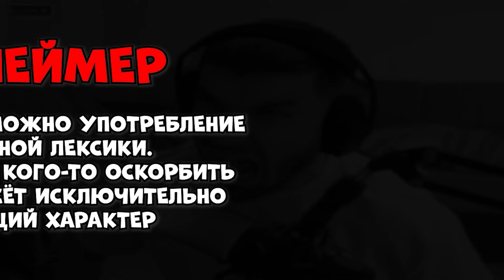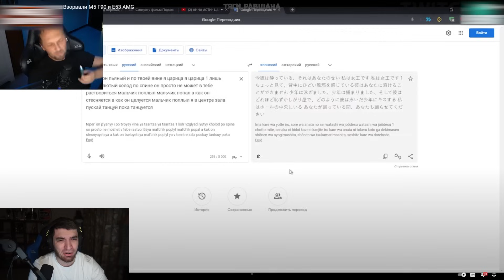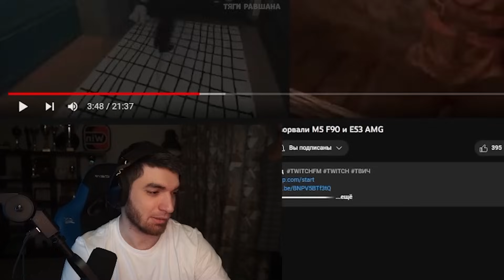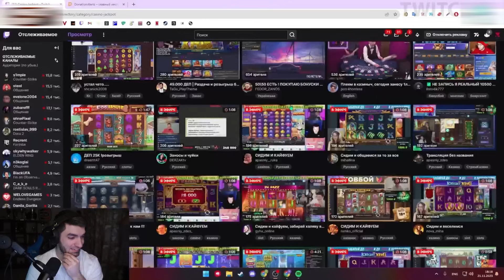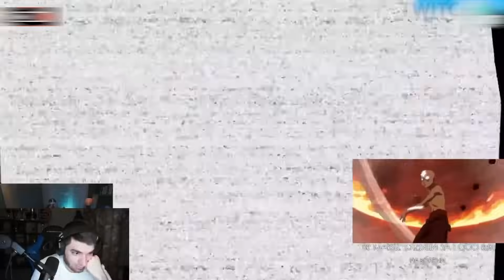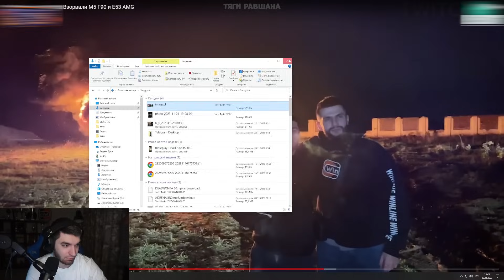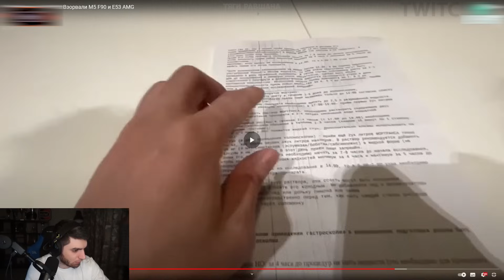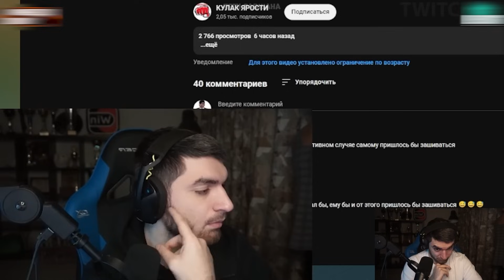РАВШАН СМОТРИТ: Топ Моменты с Twitch | Взорвали M5 F90 и E53 AMG